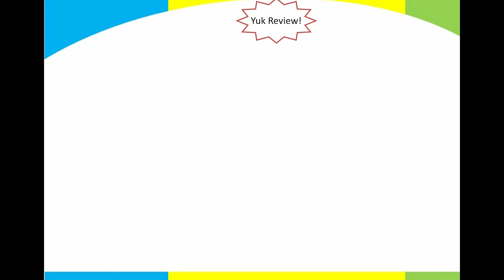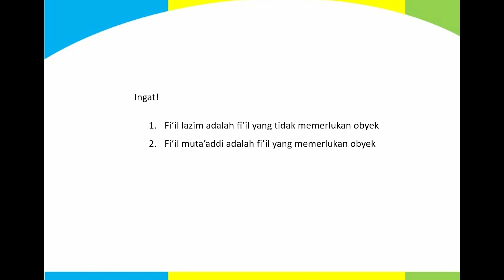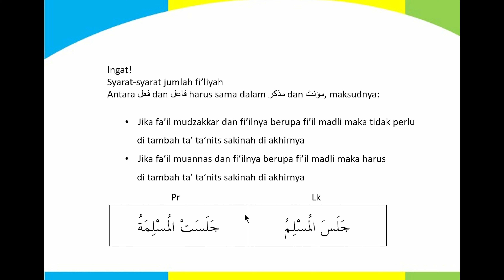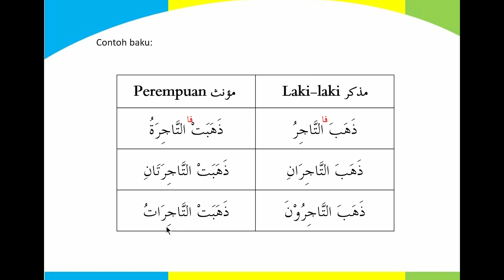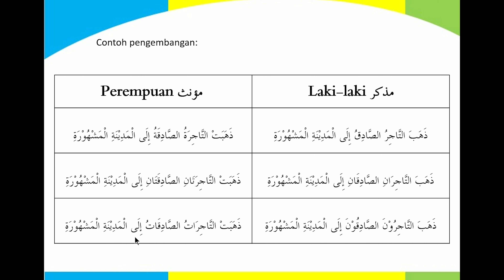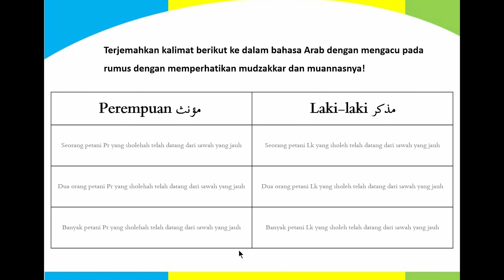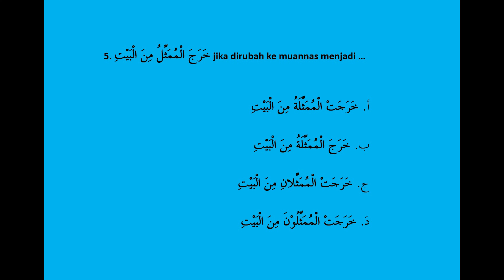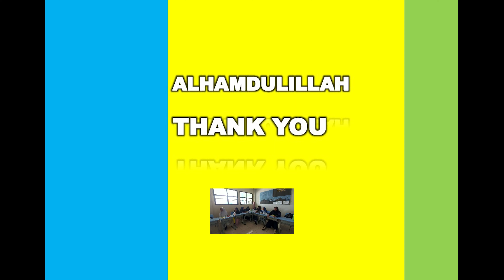Kelas 9 Daring 2 Materi tentang jumlah fi'liyah diawali fi'il madli lazim | Fun with Arabic language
Materials for daring
MATERI BAHASA ARAB
For 9th grade student

Materi 13 Jumlah Fi'liyah - fi'il madli muta'addi dengan fa'il mustatir dan muttasil dan maf'ul isim dohir